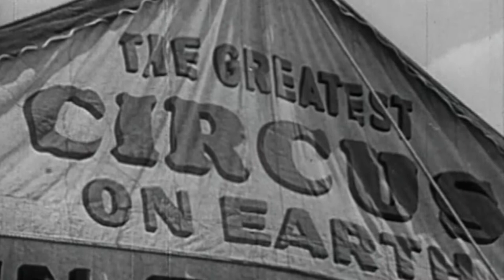Circus Girl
walking on a tightrope.
You have to move slowly to avoid a fall.
But she often falls anyway.
Sooner or later we all fall.

Created by Radio Free Clear Light

Dilcia Giron
Miguel Ernesto Parada
Lydia Harari
JC Mendizabal